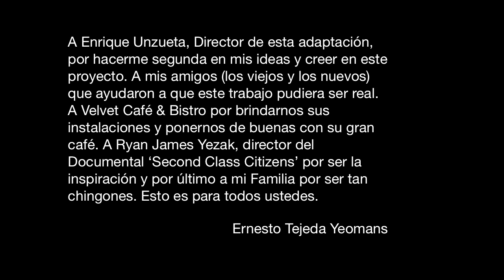Quiero saber cómo es...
Un ciudadano de segunda clase se define como: Una persona cuyos derechos y oportunidades son tratados como menos importantes que las de otras personas en la misma sociedad. Hay muchas áreas en las que gays, lesbianas, bisexuals,  transexuales no tienen los mismos derechos y oportunidades que los demás en la sociedad. Tenemos que cambiar esto ahora.

Este es un spot en el que se abarcan todas las áreas en las que la comunidad LGBTI, incluyendo a heterosexuales que apoyan la causa, son objeto de discriminación. La población en general no está consciente de que la discriminación contra la comunidad gay va más allá del veto hacia el matrimonio gay, la intimidación, la burla y la carrilla. Hay demasiado odio dirigido hacia nuestra comunidad. Este video nos hará reflexionar acerca de la fuente del odio, por qué sigue existiendo, y lo que debemos hacer para deshacernos de él. Una mejor solución es necesaria porque la solución que tenemos ahora no está funcionando lo suficientemente rápido.

Yo no soy un ciudadano de segunda clase. Usted no es un ciudadano de segunda clase. En este momento, las leyes en vigor (y la falta de ellas) señalan lo contrario. Vamos a cambiar eso.

Basado en el documental 'Second Class Citizen' de Ryan James Yesak.

Quiero saber cómo es... Ser aceptado, ser igual, ser humano, ser normal, ser libre.
Quiero saber cómo es... Ser abierto, ser escuchado, ser amada, ser feliz, ser yo.
Sentir que pertenezo, que soy fuerte. Sentir que soy parte del hoy y que no está mal ser quien soy.
Saber que estoy aquí, que en un año voy a resistir, que no voy a desaparecer.
No tener que luchar, poder dislumbrar el final, corregir lo que está mal.
El creer en un poder superior que no me vea como sodomía o pecado.
El tener libertad y justicia para todos, el derribar este muro divisorio y eliminar la homofobia de la ley.
El no sentir solo tristeza, tener algo que no he tenido jamás, que un niño me llame papá.
No tener que esconderme, poder mirar a la cámara, mirando de frente.
Donar sangre de mis venas, pero por ser gay tú me refrenas, mi sexualidad debe ser ajena.
No ser considerado una enfermedad, que complacer a la mayoría no sea mi prioridad y libremente expresar mi individualidad.
Deshacer lo que me han hecho, abrir tus ojos a los hechos, que no soy menos humano por ello.
No ser expulsado de la escuela, no tener que vivir con cautela, cómo es mi sexualidad una falta de civilidad?
Vivir en la tierra de la verdadera libertad, sin ser excluido de esta sociedad, esta realidad es una falsedad.
Que la intolerancia no esté hacia mi proyectada, que mi cordura nunca sea cuestionada y que tu supuesta superioridad ya no sea venerada.
Todos mis miedos superar, todas mis lágrimas secar, ya me cansé de llorar!
Aprender de líderes gay del pasado, conocer en la clase de historia su legado, que alguien me diga, qué tiene eso de malo?
Tener el orgullo suficiente para no tener que esconderme, no tener que mentir toda mi vida, que mi sexualidad no sea reprimida!
No tener este sentimiento, no tener ya este pensamiento de quitarme la vida en un momento.
Que se aminore este dolor que siento, curar esta herida que sangra por dentro, que me devuelvan las lágrimas que he llorado y los años que he tratado, que regresen las vidas que se han negado, que se una el mundo, cambiar de rumbo y no estar debajo sino al lado.
Tener la opción que tú dices tengo, convertir al mundo en un segundo, que seas tú quien diga: me abstengo.
Vivir en un mundo sin odio, en un mundo que no discrimina, un mundo en el que me pueda sentir protegida, sin importar si soy gay, bi o heterosexual.
Este es el mundo que debemos crear, estas son las decisiones que debemos tomar, el tiempo es ahora! No podemos, no debemos y no vamos a ESPERAR!

Tener las mismas oportunidades
Ser realmente iguales
Ser uno con la humanidad

Que mis compañeros me traten igual que a los demás
Luchar al lado de cada marginado
Frente a un horizonte renovado
De una frontera que nadie dictará
Una frontera donde no habrá debate
Una frontera donde todos podamos conectar
Una frontera... no para odiar... sino amar.

Abrir tus ojos para poder ver
Lo que este mundo debería de ser
Que nos somos tan diferentes... TU y YO.